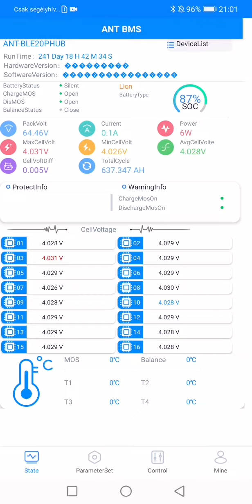Hungry builded kaabo mantis 10 dual xD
builded kaabo Mantis dual 10 - 24Ah battery (21700cels - 300A smart BMS) + 2pcs YKZ7280 controllers ;) hungry beast🛴⚡🚀